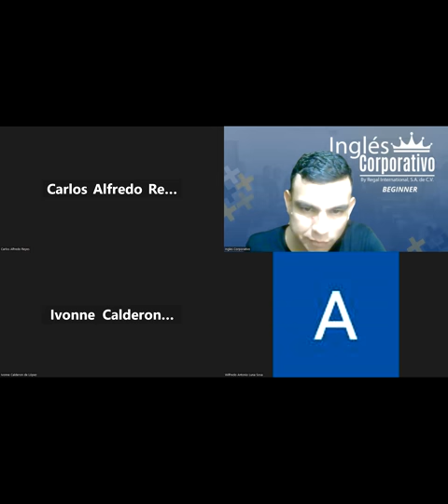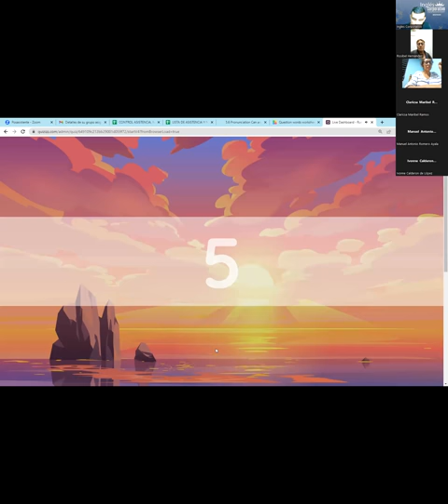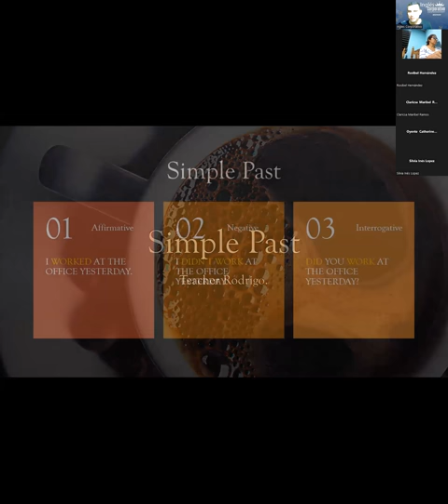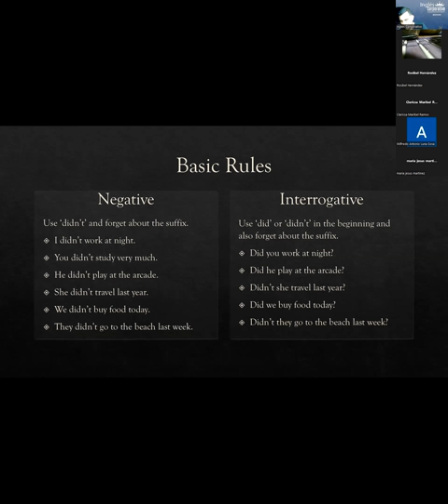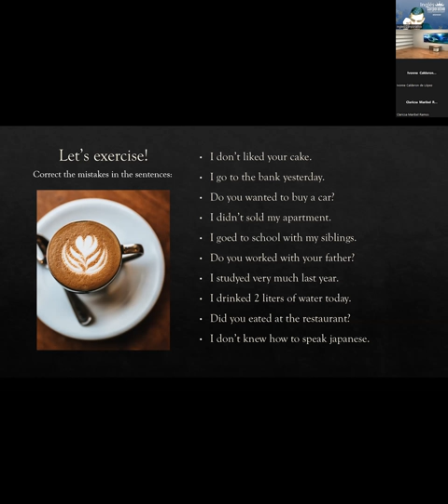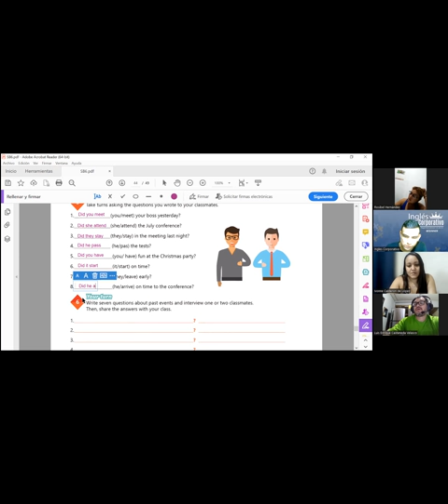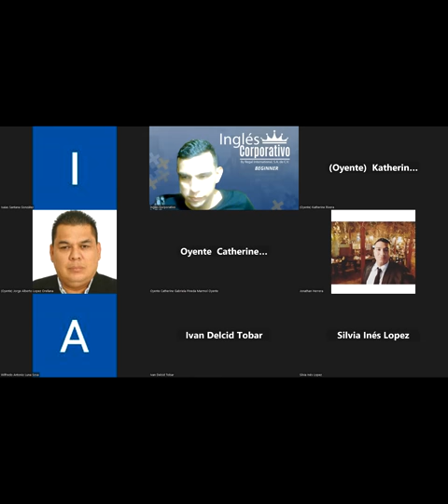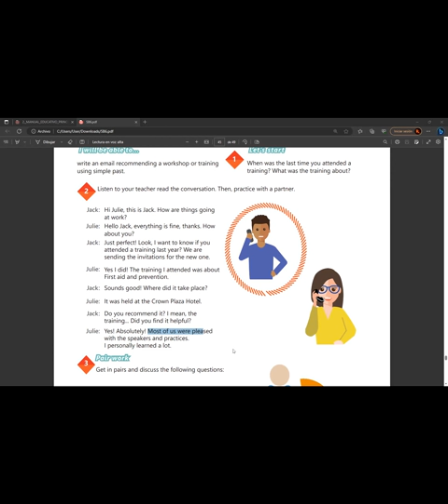SESION16-19-06-2023-29750-8048-0085/2023-RAMOS-HOW TO USE SIMPLE PAST YES NO QUESTIONS.